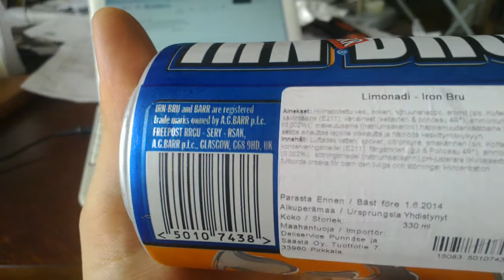Syväanalyysissa Irn-Bru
Arvosanaksi 3,5/5